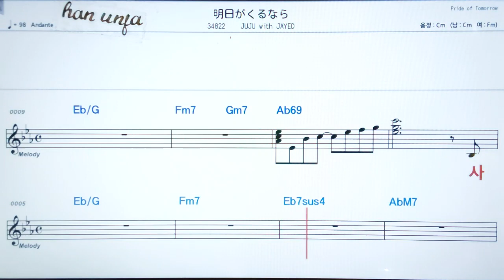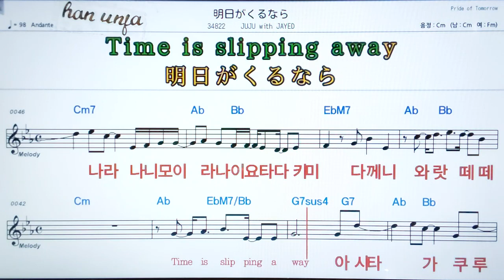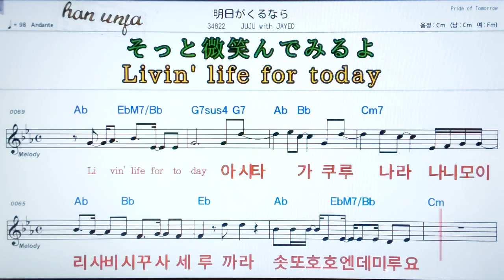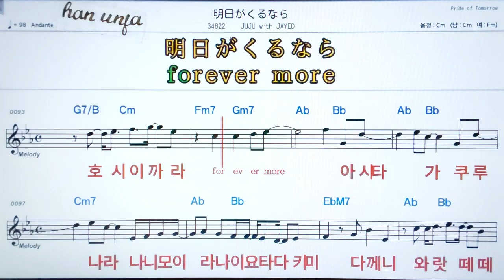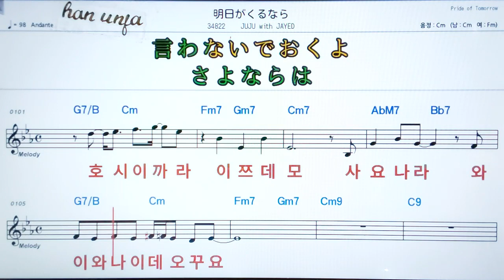💖아시타가쿠루나라/Juju with Jayed✌ 日本,カラオケ,한,일 동시발음*악보, 코드, ,,Karaoke*카라오케 반주